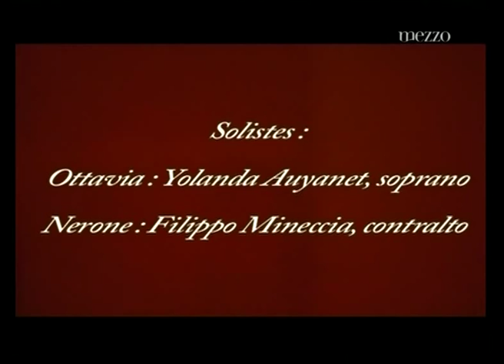Domenico Scarlatti - Ottavia restituita al trone - Festival de Beaune